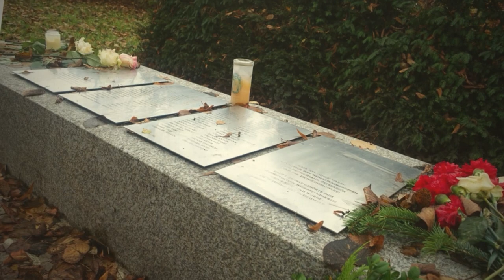Sophie Scholl 100 anniversary streetart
Das Sophie-Scholl-Gymnasium-Oberhausen fragte mich an für ein neues Emblem, daraus entwickelte sich die Idee zu dem hundertsten Geburtstag eine skalierbare Kunstaktion zu machen. Hier kann man die Vector PDF Vorlage ab dem 19 April 2021 herunterladen. In einem Erklärvideo wird das Arbeiten mit der Vorlage um eine Stencil-Schablone zu erstellen und nachher ein Streetart Bild zu erstellen. Die Vorlage kann aber auch als Malvorlage verwendet werden. Die Vector PDF Datei macht es möglich von DIN A4 bis DIN A1 oder noch größer zu arbeiten. Bitte besorgt euch eine Flächenflreigabe von der Schulleitung oder den Eigentümern.

Sophie Scholl und ihr Bruder Hans haben den Tod auf sich genommen um andere Mitglieder der Weißen Rose zu schützen. Sie waren gegen Krieg und Militarismus. Mich hat es vor Jahren schon aufgeregt das der AfD Kreisverband Nürnberg-Süd/Schwabach in einem Social Media Posting behauptete "Sophie Scholl würde AfD wählen." Nein bestlimmt nicht, sie würde keine Partie wählen die die Wehpflicht wieder einführen will. Denn diese Zwangsdienste waren Schuld für den Millionenfachen Soldatentod auf allen Seiten, das war eins der Kern Anliegen der Weißen Rose. Auch eine unterbelichtete Querdenker-Blondine namens Jana aus Kassel kann sich nicht wie Sophie Scholl gefühlt haben, da sie nicht von dem NS Richter Freisler zu Tode verurteilt wurde sondern ledeglich von Jan Bömermann durch den Kakao gezogen wurde. Seit meiner Realschulzeit bewundere ich Hans und Sophie Scholl. Ich war am den 13 November 2016 an Hans und Sophies Grab. Zu der Zeit war die NSU Nazi Terroristin Beate Zschäpe im gleichen Knast untergebracht in dem Hans und Sophie Scholl am 22 Februar 1943 geköpft wurden. Diese JVA grenzt an den Firedhof in dem die Mitglieder der Weissen Rose beerdigt wurden. Sophie Scholl war auch eine begnadete Zeichnerin und es war ihre Idee das die Wieße Rose mit Schablonen Streetart Graffitis gegen Hitler pinselte. Jetzt lasst ihr ein Denmal setzen.

Das Portrait der Sophie Scholl sollte am besten noch mit einem Zitat von Sophie Scholl oder der Weissen Rose zu schreiben. Hier eine Auswahl.

Verbergt nicht eure Feigheit unter dem Mantel euerer Klugheit.
Das Gesetz ändert sich, das Gewissen nicht.
Zerreißt den Mantel der Gleichgültigkeit, den ihr um euer Herz gelegt.
Wir schweigen nicht, die weiße Rose ist euer schlechtes Gewissen.
Wir schweigen nicht, wir sind Euer böses Gewissen; die Weiße Rose läßt Euch keine Ruhe!
Freiheit der Rede, Freiheit des Bekenntnisses, Schutz des einzelnen Bürgers vor der Willkür verbrecherischer Gewaltstaaten, das sind die Grundlagen des neuen Europa.
Steh zu den Dingen an die du glaubst, wenn du alleine dort stehst.
Ich habe erfahren, daß ein harter Geist ohne ein weichs Herz ebenso unfruchtbar sein muß, wie ein weiches Herz ohne harten Geist.
Ein Wort das von der Seele nicht erlebt wird ist ein totes Wort, und ein Gefühl, das nicht der Schoß eines Gedanken ist, ist vergeblich